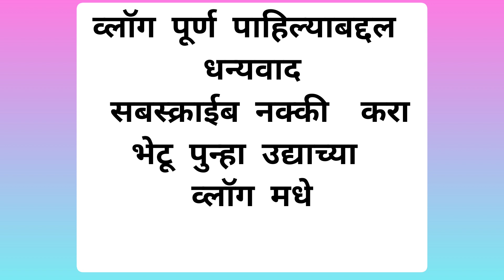नंदेच्या हातचा झणझणीत ठेचा/खरडा @Dreamlife15